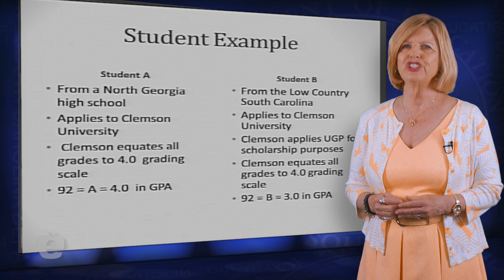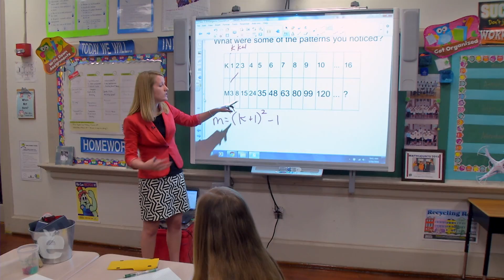Molly's April Update